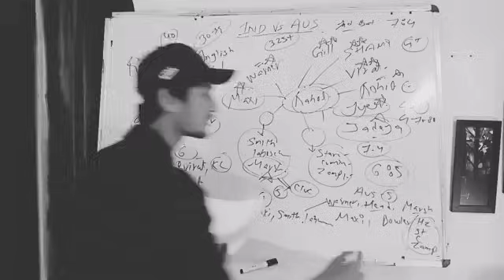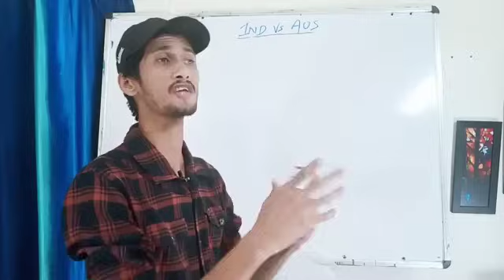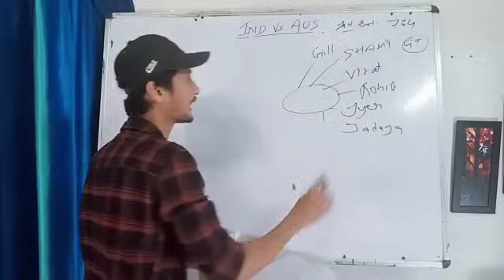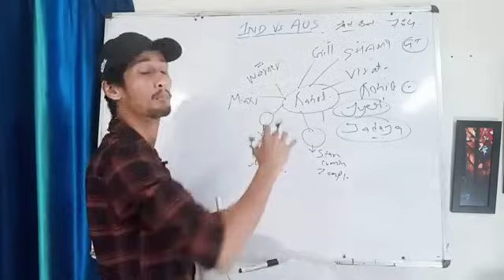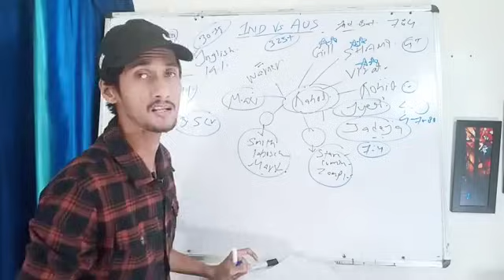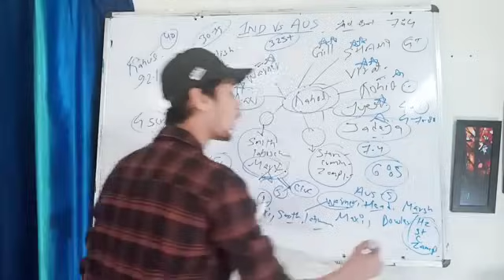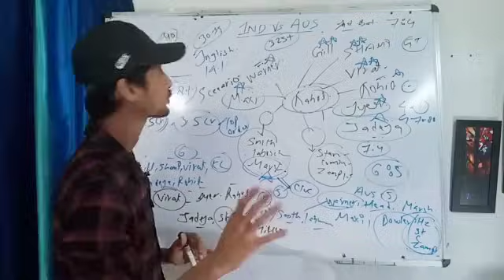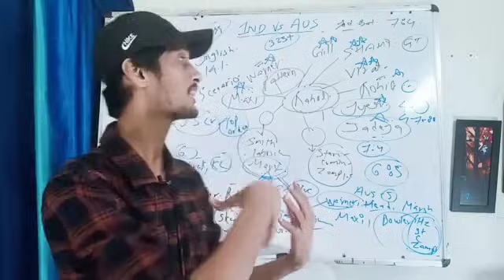🏏🇮🇳IND vs AUS Dream 11 Prediction | Ind vs Aus dream 11 team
👇Dream 11 Registration link

MY11Circle App

👉 Invite Code: RUGOZYUU

👉Get Rs. 1500* Welcome Bonus & start playing 💵 💰 🎁

👇PROBO App

    and earn bonus upto Rs 200.

👇Download link

aus vs inddream 11 Prediction
aus vs ind dream 11 team world cup 2023
aus vs ind dream 11 team today dream 11 team prediction
Australia vs INDIA dream 11 team prediction today match
Australia vs India   dream team prediction today
Australia vs India dream 11 team
India vs Australia   11 team prediction
India vs Australia dream 11 team prediction of today match
Australia vs India   dream 11 expert prediction
India  vs Australia  dream 11 team expert prediction
Aus vs Ind dream11 team  में किसको लें
Ind vs Aus World Cup final
ind vs aus World Cup final expert prediction

ड्रीम 11 में टीम कैसे बनाए
ड्रीम 11 कैसे बनाते है
ड्रीम 11 टीम
ड्रीम 11 से पैसे कैसे कमाए
इंडिया वर्सेज ऑस्ट्रेलिया ड्रीम टीम

 dream 11 team of today match, dream11, dream11 winning trick, dream 11 winning trick, dream11 winner, grand league winning tips, dream11 ki team kaise banaen, dream11 winning proof

dream11 grand league tips, dream11 kaise khele, grand league kaise jeete, dream11 winner interview, dream11 tips and tricks, how to win grand league in dream11, gl winning tips and tricks, grand league team kaise banaye, how to won grand league,fantasy loss cover

Cricket fans reaction on world cup squad
how to win on dream 11
fantasy cricket team
best playing 11 fir Indian team
best fantasy cricket team
world cup squad of every team
indain cricket team
india World Cup squad